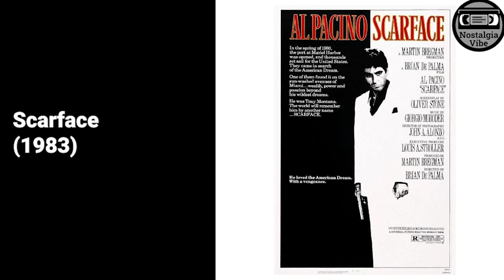Scarface 1983 Cast Then and Now 2023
Hey guys, in this video I'm going to show you how the cast of Scarface changed over the years. You will see how they looked then (1983) and now (2022). Time passes, things change, but memories will always stay. Enjoy the hit of nostalgia guys! Have fun!